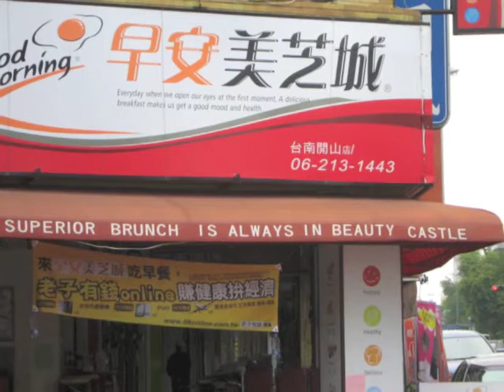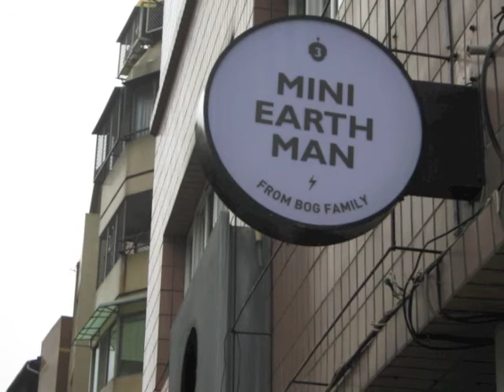Tadeusz Kassern Sonatina on Stephen C. Foster Themes, 3rd mvt. Slawomir Dobrzanski, piano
Sonatina on Stephen C. Foster Themes, for piano, by Tadeusz Zygfryd Kassern (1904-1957), composed in New York City 1953-54.
Manuscript used by permission.
Live recording by pianist Slawomir Dobrzanski (Oct. 18, 2014).